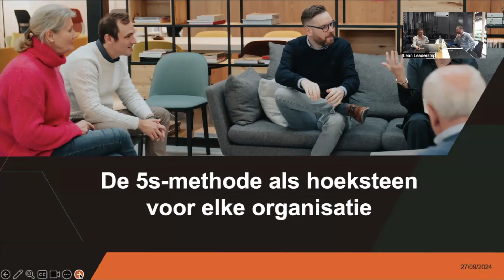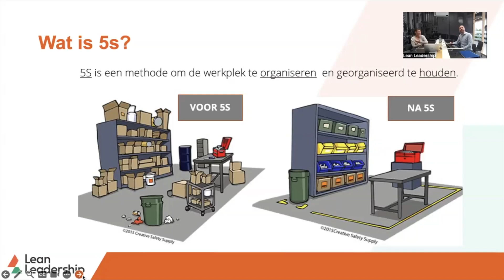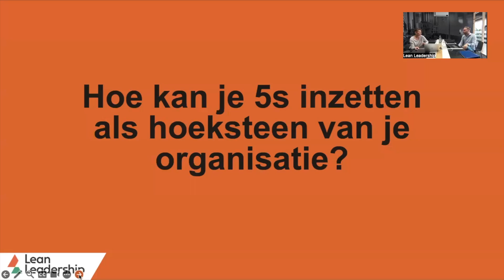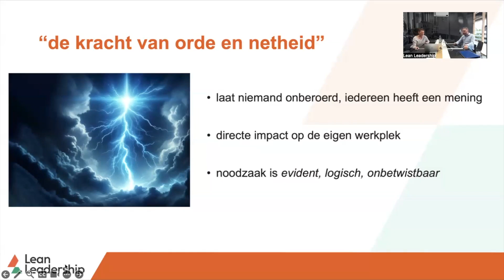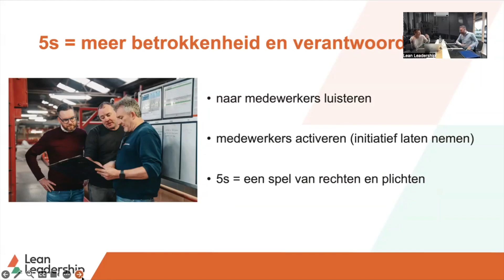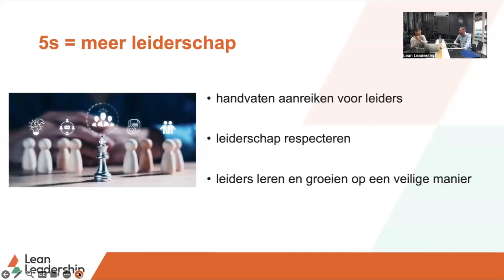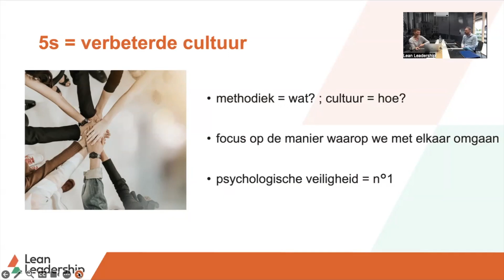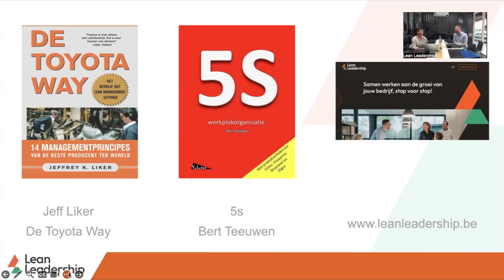#80 - Webinar - 5s als hoeksteen van elke organisatie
In het webinar nemen Maarten en Caroline je mee in de wereld van 5S en laten zien hoe je deze methodiek kunt inzetten om structuur, efficiëntie en continu verbeteren te bevorderen.

Je ontdekt in dit webinar hoe de 5S-methode de hoeksteen van een efficiënte en goed georganiseerde werkplek kan zijn. Je leert hoe deze gestructureerde aanpak niet alleen het leiderschap verhoogt, maar ook de dagelijkse processen binnen jouw organisatie verbetert.